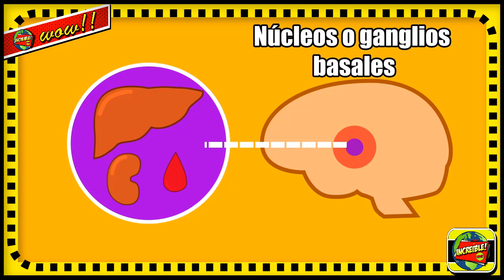¿Cómo es estar en coma?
¿Alguna vez te has preguntado qué es lo que ocurre cuando una persona entra en coma? ¿Qué es lo sucede con las personas que caen en este estado? ¿Es como estar dormido?